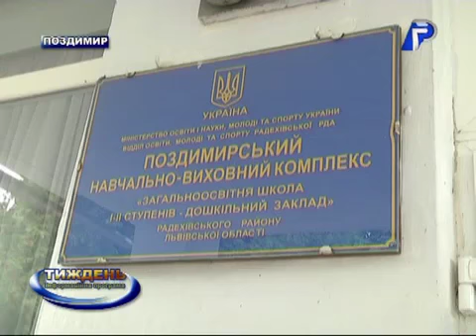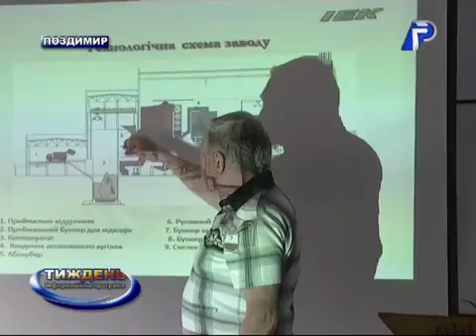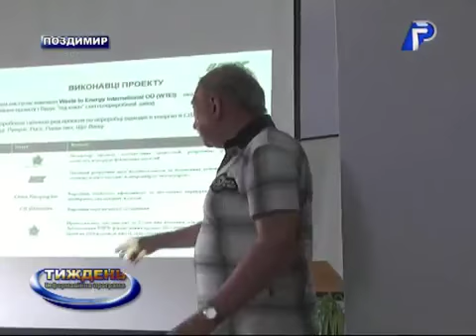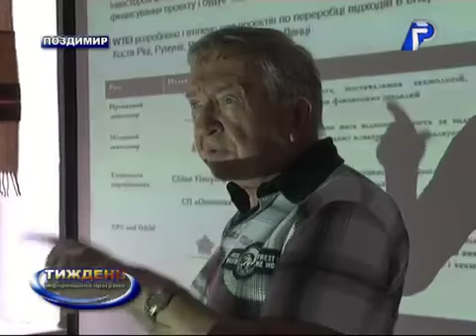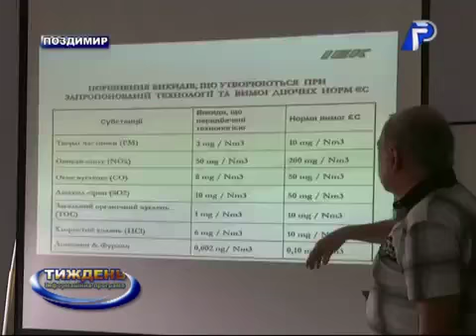Громадські слухання у с Поздимир щодо будівництва сміттєпереробного заводу